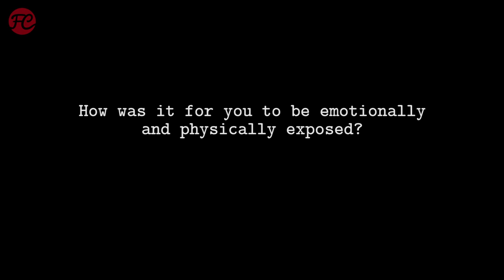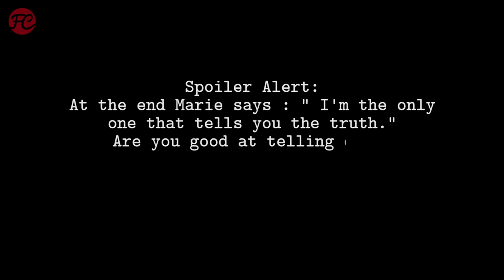Zendaya Interview | MALCOLM & MARIE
MALCOLM & MARIE Interview: Zwei gutaussehende Menschen und jede Menge Beziehungsstress - Sam Levinsons (EUPHORIA) schwarz-weißes Netflix-Kammerspiel sorgt für jede Menge Gesprächsstoff ... nicht bloß zwischen Malcolm und Marie. Zendaya und John David Washington sprechen im Interview über das dialoglastige und gewaltschwangere Aufeinanderprallen ihrer Charaktere.

Antje Wessels' Review zu MALCOLM & MARIE findet ihr im FRISCHE FILME Podcast:
... und auf allen gängigen Podcast Plattformen!

Filminfo:

MALCOLM & MARIE
Originaltitel: Malcom & Marie (2021)
Genre: Drama, Romanze
Lauflänge: 106 Minuten
Cast: Zendaya, John David Washington
Regie: Sam Levinson
Drehbuch: Sam Levinson
Streaming: Netflix